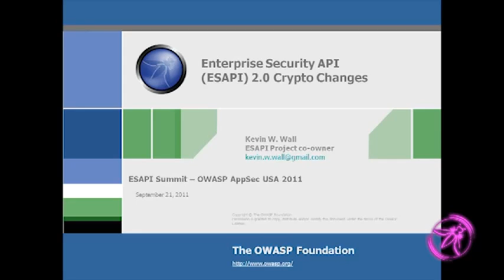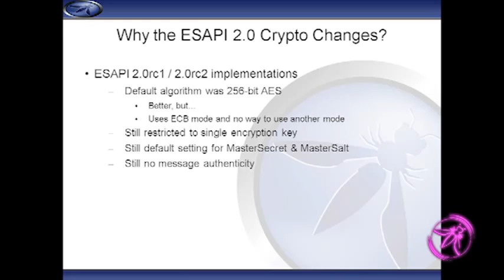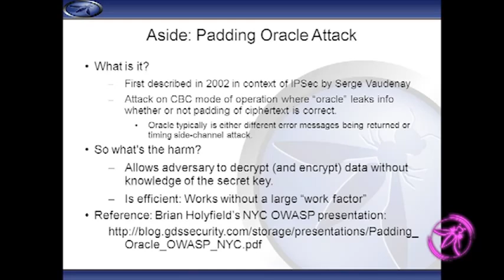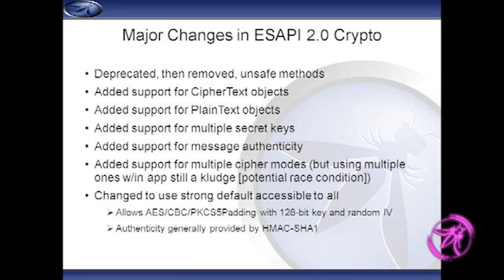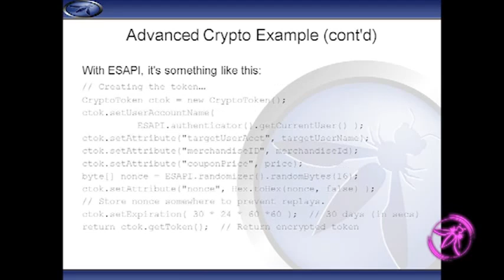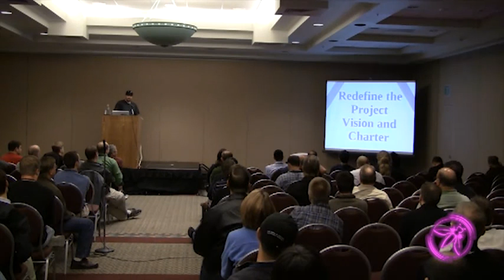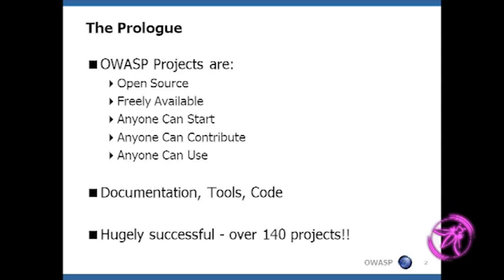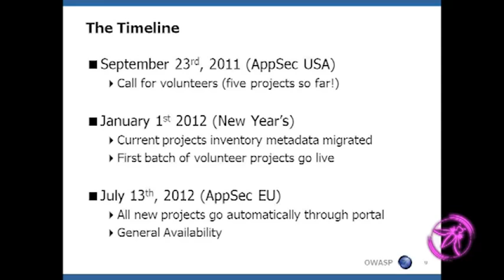OWASP AppSecUSA 2011 ESAPI 2 0 Defense Against the Dark Arts